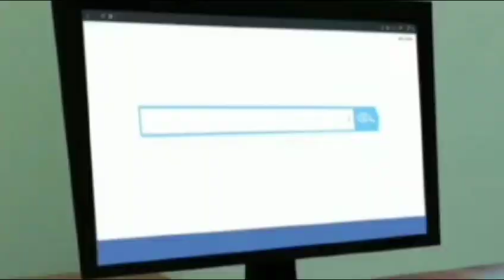Таза болса табиғат, аман болар адамзат